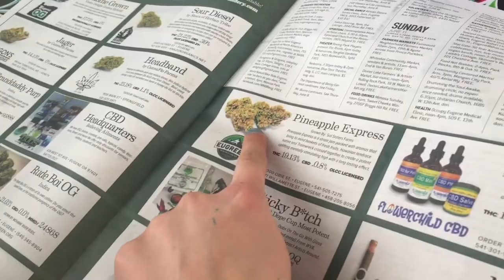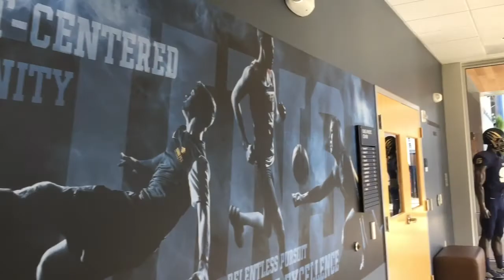Road Trip Day 5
okay this one kinda just ended because we totally crashed after watching a movie lol anyways.